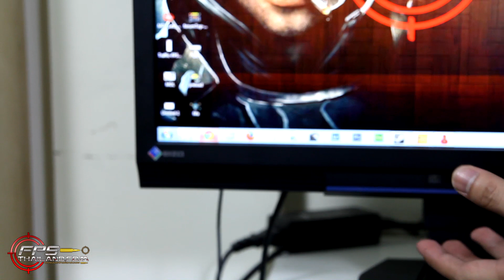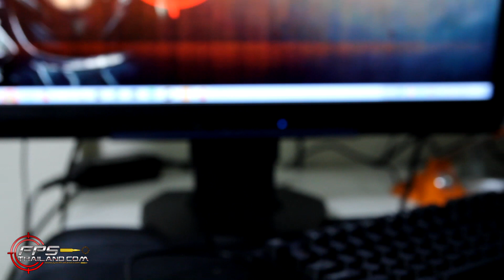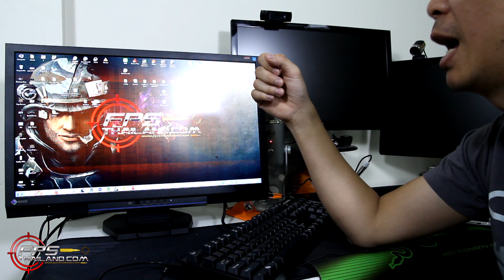รีวิว: EIZO FS 2333 Gaming Monitor